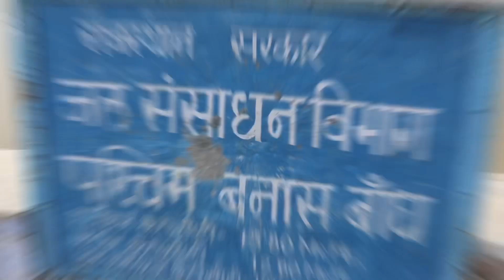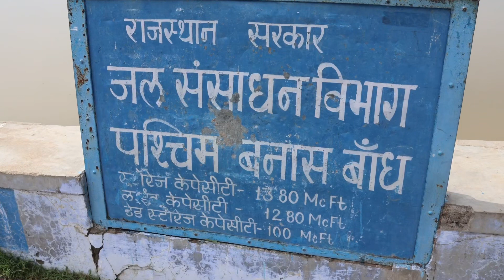एक ही बारिश से लबालब हुआ सिरोही जिले का सबसे बड़ा बांध